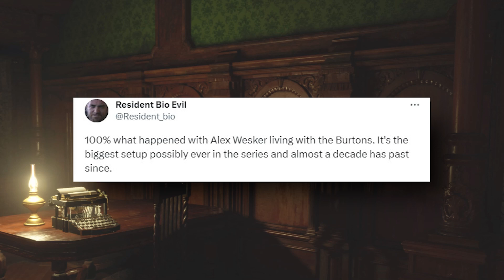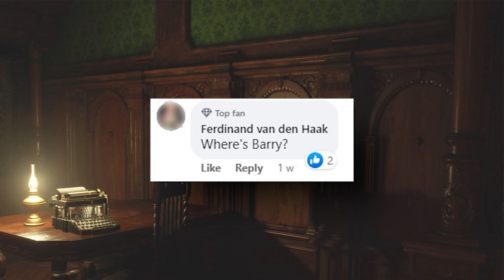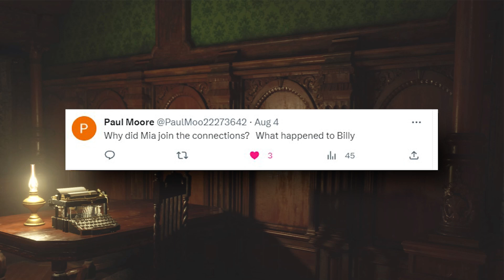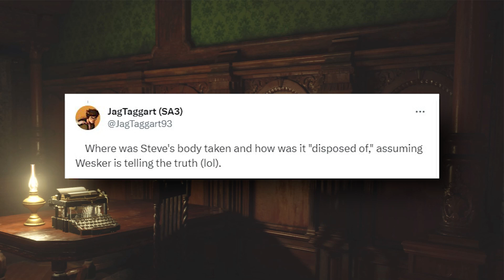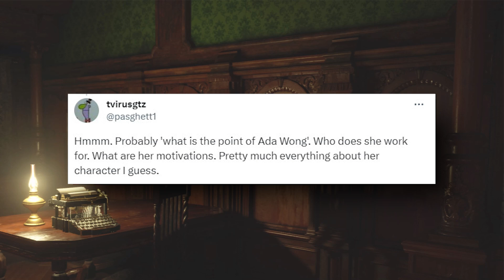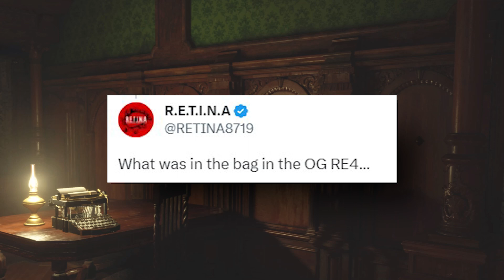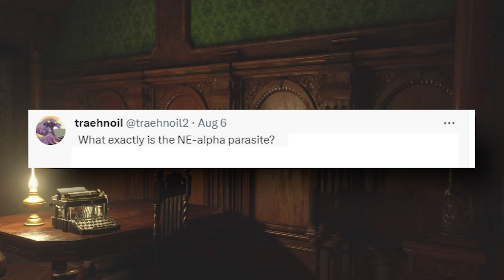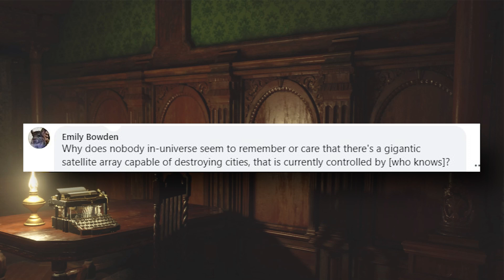Answering Resident Evil's Biggest Mysteries! - A Moment of Relief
With over 25 years of history, Resident Evil has more than a few unanswered questions and dangling plot threads. What do we think will happen, if anything at all, to fan favourite characters and giant satellite weapons in the sky?

Find more at FASprayPod.com

Panel: Psy, Steve and Burger